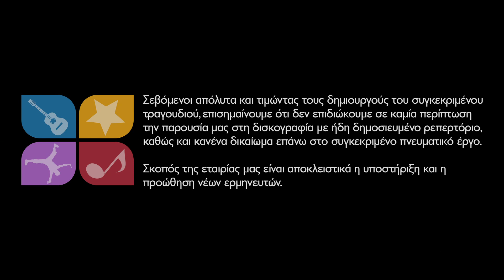Ντόρις Θεοδωρίδη - Δεν ζητάω πολλά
Ερμηνευτής: Ντόρις Θεοδωρίδη
Στίχοι: Παναγιώτης Καλατζόπουλος
Μουσική: Κωστής Μαραβέγιας
Πρώτη εκτέλεση: Κωστής Μαραβέγιας